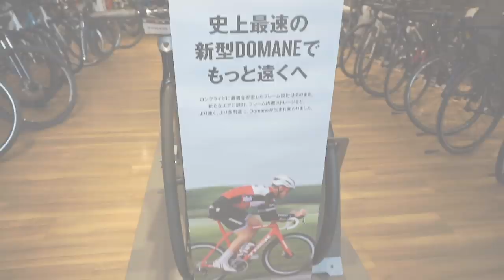【ロードバイク紹介】TREK DOMANE 2020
東京編第3弾:トレックバイシクルストアの取材

気になる新型のDOMANEについてのみにフォーカスした内容となっております。

撮影協力:トレックバイシクルストア１六本木店
撮影許可・YouTubeアップ許可を得られております。